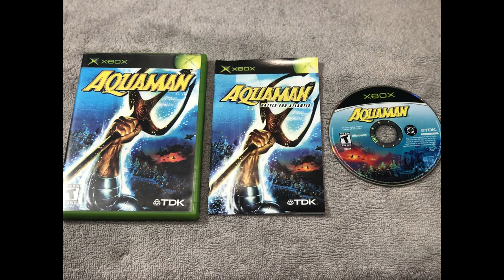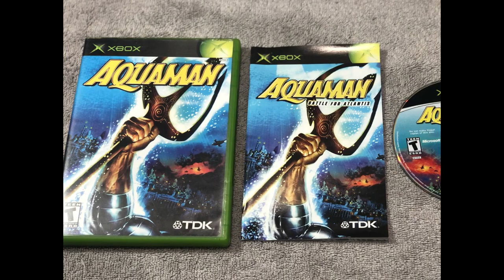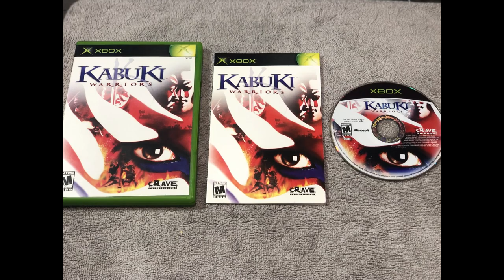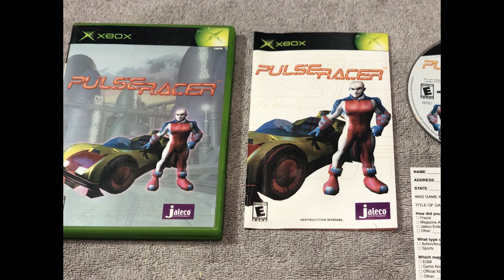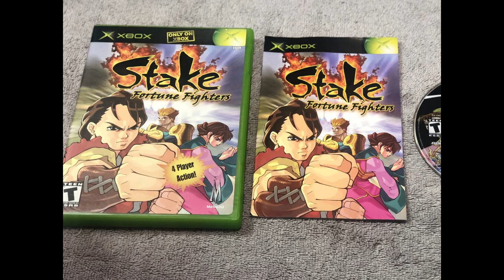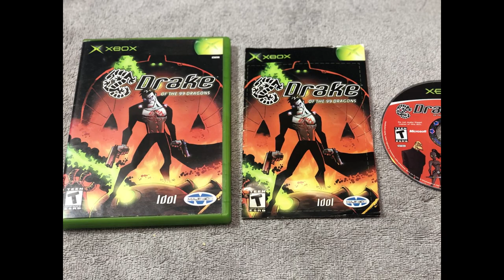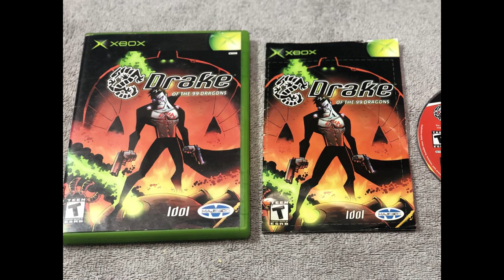5 of the Worst Xbox Games You Must See to Believe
While the Xbox had some amazing games, it also had some truly terrible ones as well.  In todays video, I take a look at some of the worst games on its library of all time.   What are your picks?